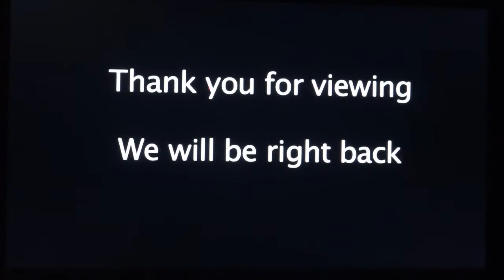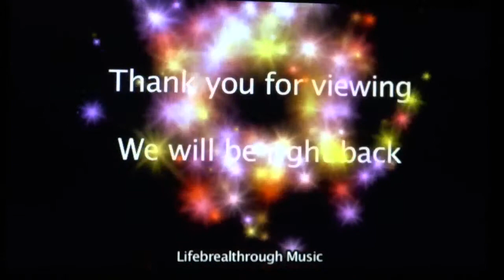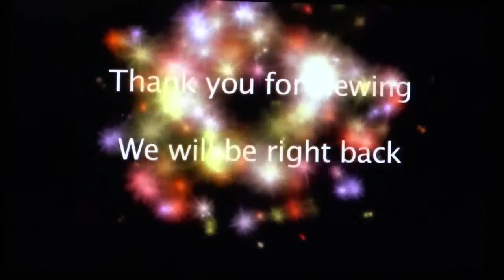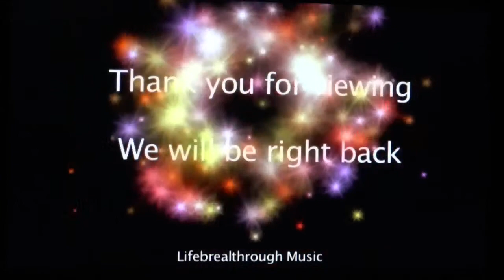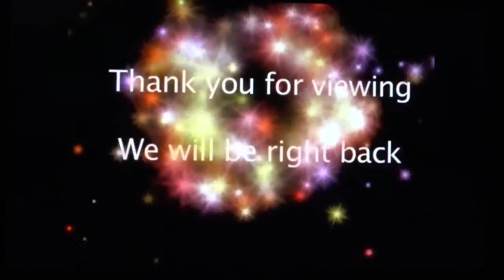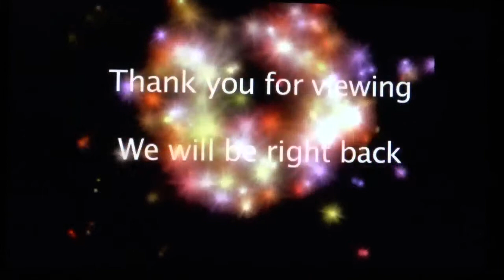Celebrating the life of Treslon Lusanos Mapp